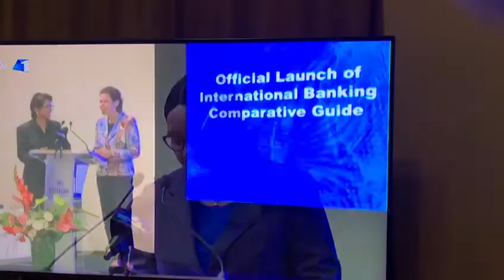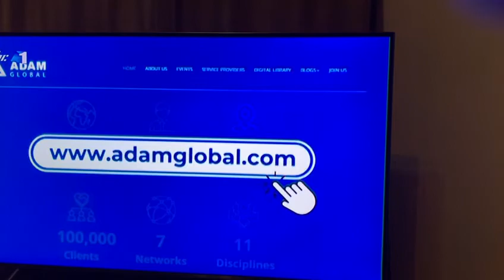8th Annual International Business Conference was held in Mauritius on 5th August 2022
8th Annual International Business Conference was held in Mauritius on 5th August 2022 - attended by the Honourable Prime Minister of Namibia, H.E. Saara Kuugongelwa-Amadhila, and her distinguished delegates